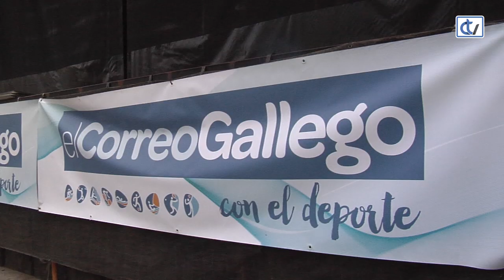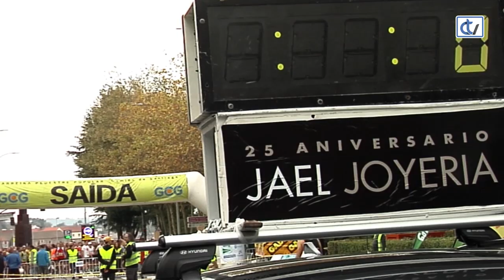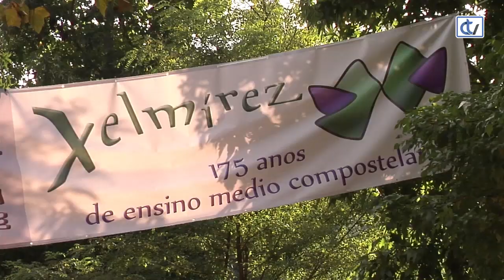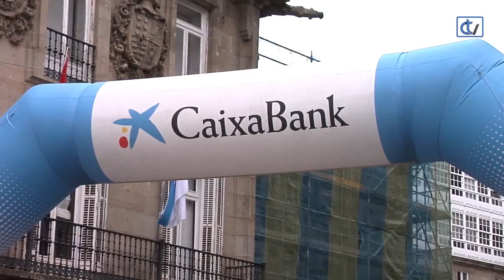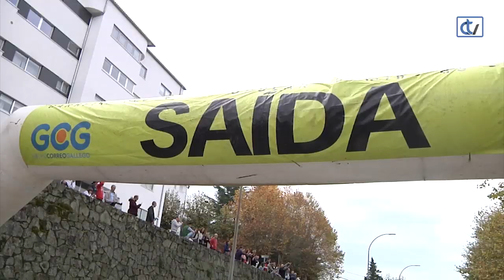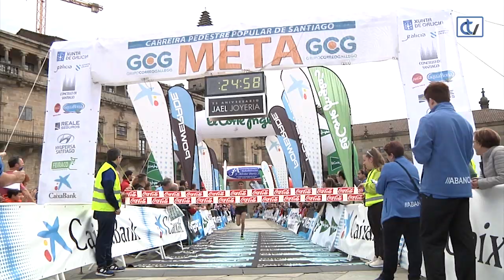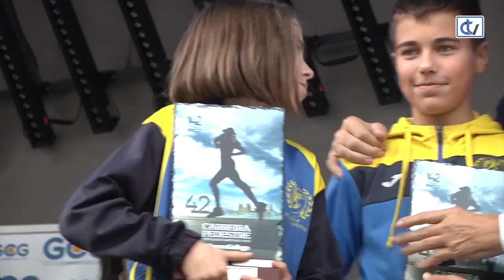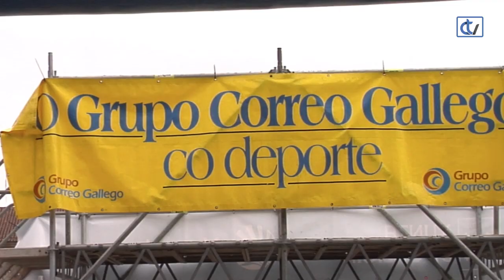Carreira Pedestre Popular de Santiago 2019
As mellores imaxes e entrevistas da 42 edición da Carreira Pedestre Popular, organizada polo Grupo Correo Gallego, e celebrada polas rúas de Santiago.